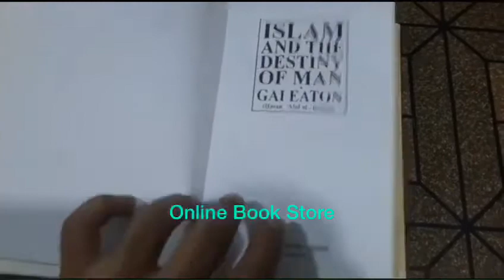Islam and the Destiny of Man by Gai Eaton (Hardcover)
Prime Minister Imran Khan recommended Islam and the Destiny of Man to the youth of Pakistan to Read. Islam and the Destiny of Man by Gai Eaton ORIGINAL and in HARDCOVER is available at Online Book Store in Pakistan on discounted rate. The quality is shown in the video.